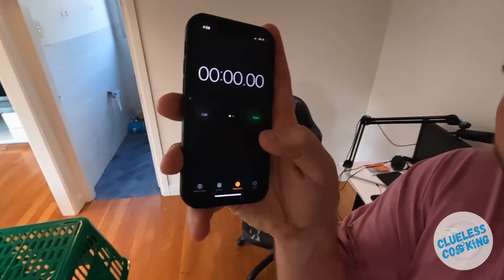Cooking apple pie from scratch with Jaxon Fairbairn | Clueless Cooking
This week Jaxon Fairbairn joins for an episode of Clueless Cooking. We cooked an apple pie from scratch. No recipes, no help with ingredients. What could go wrong? or right?